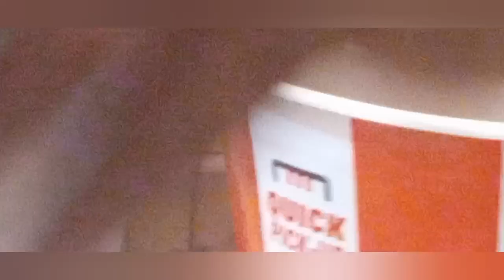COME & SAY HAPPY BIRTHDAY WITH US 🎉 - HAPPY BDAY RODNEY ( WATCH )